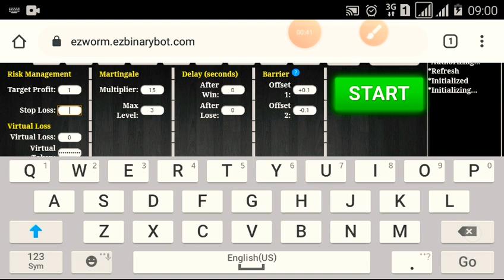JOURNEY $241 TO $1000 SESI #5. BINARY.COM AUTO TRADING BOT TRICK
SIMPLE TRADING PLAN:

DIGIT DIFFER [+VIRTUAL LOSS]
Change market every session

Multiplier : 15
Marti stake : [vloss] + 1 + 15 + 225 = 241

START BALANCE : $241
TARGET PER SESI : $1